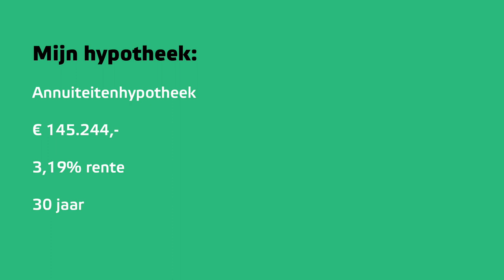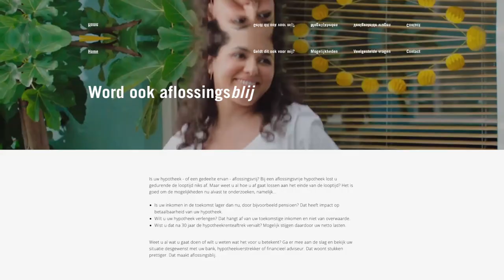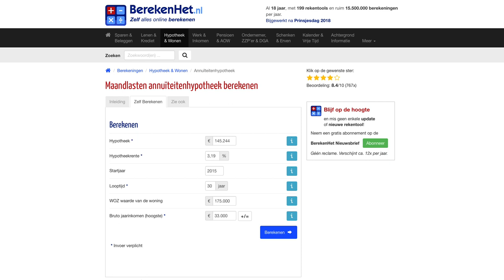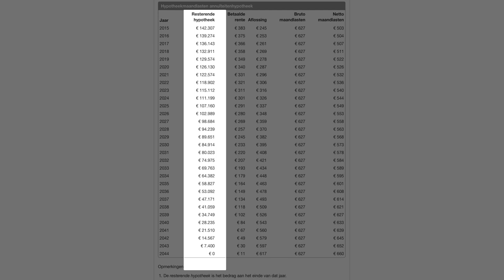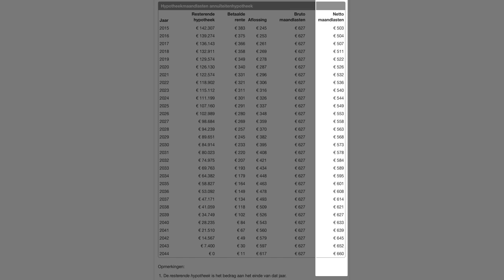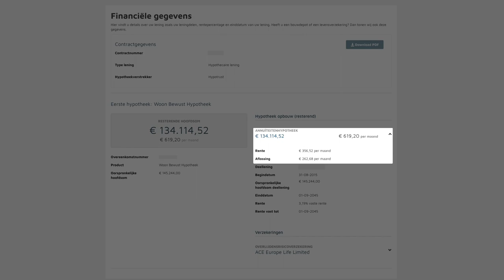(Extra) Hypotheek Aflossen - Annuïteitenhypotheek | eenPassiefInkomen.nl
★★★ GRATIS DOWNLOAD ★★★
[ ook een aanrader als je geen student bent ;) ]

★★★ OVER DEZE VIDEO - ONDERWERPEN & TIJDCODES ★★★
In video kijken we uitgebreid naar het aflossen of extra aflossen van je hypotheek. We kijken naar de annuïteiten hypotheek en kijken naar de antwoorden op de vragen wat voor type hypotheek dit is, wat je maandlasten zijn en wat er gebeurd als je extra gaat aflossen. En of het wel slim is om extra af te lossen!